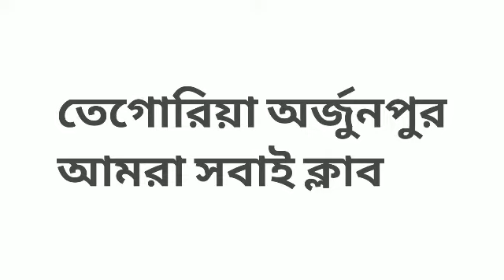New Normal DurgaPuja 2020 animation video putu and pappi for awareness Covid19| পুটু ও পাপ্পির গল্প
story of Putu and Pappi. in this Puja we have a great opportunity to see a Bengali cartoon which based on awerness of covid-19. a little girl name "putu" and her pet dog "Pappi" play the main role of the cartoon. teghoria arjunpur Amra Sabai club this cartoon. this animated cartoon is is made by the company ee. they made the cartoon in classic style. we all see the cartoon in this Puja time on the social media platform like YouTube TV apps it is. the basis of this cartoon is awareness in coronavirus.